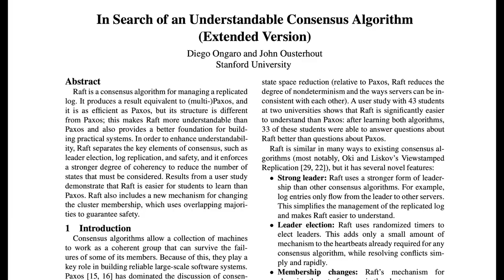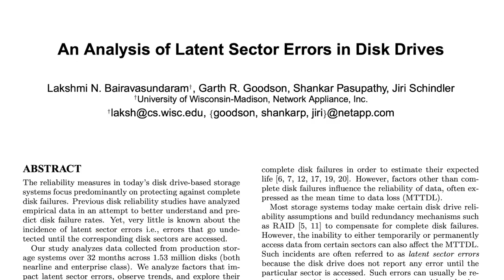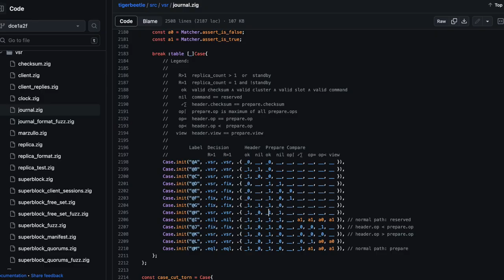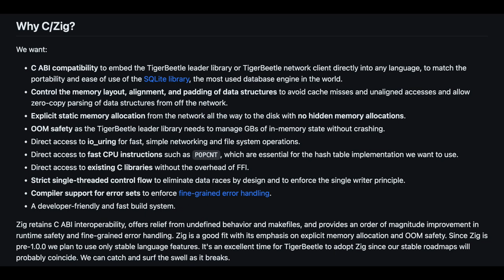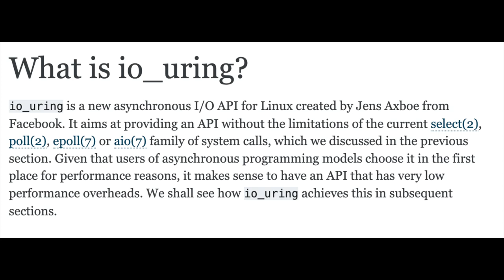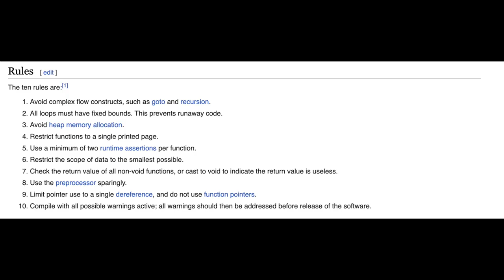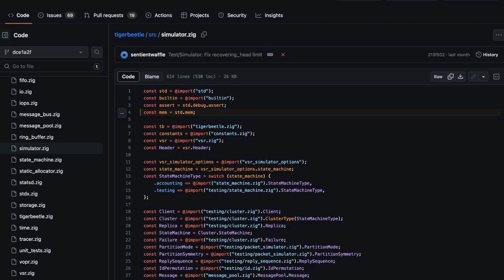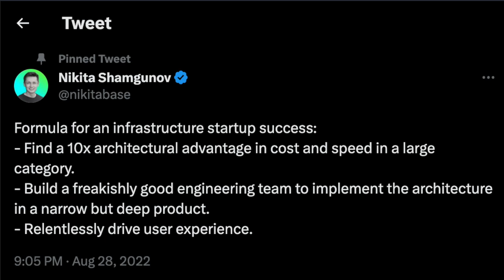Building a Distributed DB in Zig in 2023 | Joran Dirk Greef | The Distributed Fabric Pod | Ep 1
Welcome to "The Distributed Fabric" Pod. In this episode we dive deep into how do we build a financial distributed ledger in 2023. We also ask questions around choice of programming language. We understand zig lang's ecosystem.

Joran Dirk Greek, was a fabulous guest for the show. I hope that we all get to learn a lot from this episode.